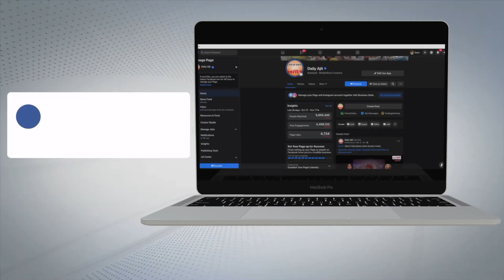ਬਰਫ਼ੀਲੇ ਤੂਫ਼ਾਨ ’ਚ ਪਠਾਨਕੋਟ ਦਾ ਜਵਾਨ ਹੋਇਆ ਸ਼ਹੀਦ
-ਅਰੁਣਾਚਲ 'ਚ ਬਰਫ਼ੀਲੇ ਤੂਫ਼ਾਨ ’ਚ ਫ਼ਸੇ ਸੱਤ ਫੌਜੀਆਂ ਦੀਆਂ ਮਿਲੀਆਂ ਲਾਸ਼ਾਂ
-ਭਲਕੇ ਜੱਦੀ ਪਿੰਡ ਪਹੁੰਚੇਗੀ ਮ੍ਰਿਤਕ ਦੇਹ
-24 ਸਾਲ ਦੀ ਉਮਰ 'ਚ ਹੋਈ ਸ਼ਹਾਦਤ